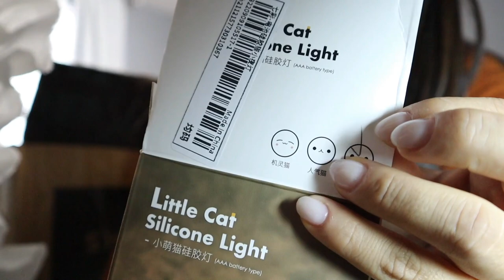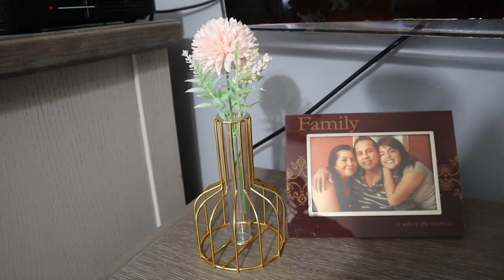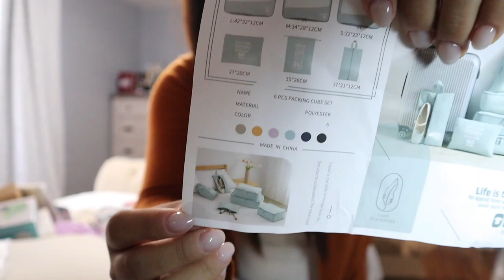ABRIENDO CAJA MISTERIOSA DE SHEIN | HOME and LIVING ESSENTIALS FROM SHEIN